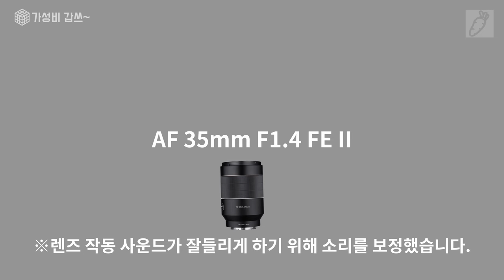프리미엄 렌즈란 이런 것이다.[가성비갑쓰] 삼양렌즈 35mm F1.4 AF FE II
삼양에서 나온 신형 프리미엄 렌즈입니다.

삼양테크 구매 링크

좋네요. 아. 탐나는데... 음.

0:00      intro
0:35      삼양렌즈
2:26      오픈박스
4:56      spec 상 변화점
6:10      렌즈 사용 후기
7:48      촬영한 사진 보기 - 실외 촬영
13:47   실내 촬영한 사진 보기
18:35   렌즈에 대한 총평
19:49   렌즈 작동 사운드 테스트
22:39   총평